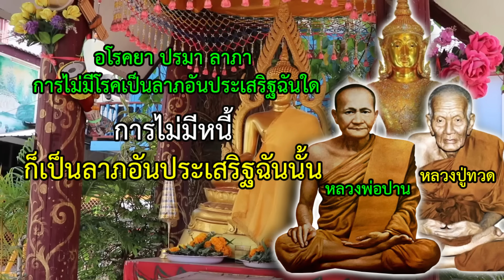ปาฏิหาริย์ มีหนี้กี่ล้าน ก็หาเงินมาปลดหนี้ได้ง่าย หาเงินได้คล่อง มีเงินทองไหลมาเทมา รวยโชค รวยทรัพย์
สวดแล้วดี ฟังแล้วได้ การไม่มีหนี้ เป็นลาภอันประเสริฐ ผู้ใดกำลังเจอปัญหา เงินทองขัดสน หนี้สินล้นพ้นตัว หาเงินลำบาก อยากจะมีเงินปลดหนี้  รวยโชค รวยทรัพย์ ให้สวดหรือฟัง 3คาถานี้เป็นประจำ จะเกิดปาฏิหาริย์ หาเงินได้คล่อง มีเงินทองไหลมาเทมา มีหนี้กี่ล้าน ก็หาเงินมาปลดหนี้ได้โดยง่าย

อโรคยา ปรมา ลาภา’ การไม่มีโรคเป็นลาภอันประเสริฐฉันใด การไม่มีหนี้ก็เป็นลาภอันประเสริฐฉันนั้น
เราแค่เป็นหนี้ เราไม่ได้ฆ่าใครตาย ทุกคนล้วนมีภาระและหน้าที่ที่แตกต่างกันไป รวมถึงภาระเรื่องเงิน ๆ ทอง ๆ ก็เช่นกัน หลายคนอาจจำเป็นต้องกู้หนี้ยืมสินมาเพื่อใช้จ่าย ซึ่งก็ไม่ใช่เรื่องเสียหายอะไร แต่ถึงก็ต้องใช้คืนเขา เป็นหนี้ก็ต้องจ่าย มีก็จ่าย ไม่มีก็ผ่อน” จงให้เกียรติคนที่ให้ยืมเงิน เหมือนวันที่คุณไปขอยืมเขา